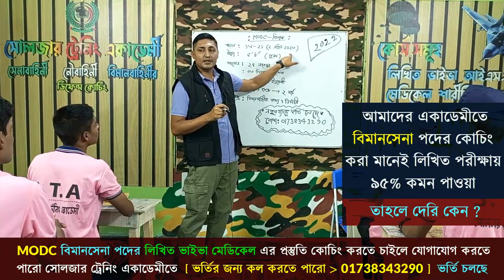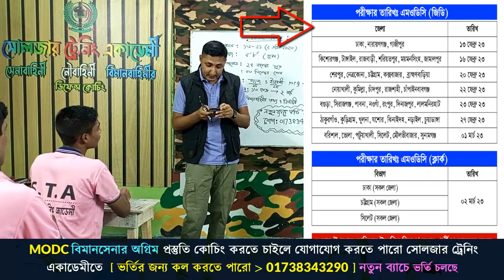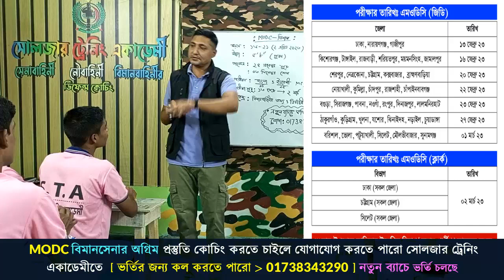SSC পাশেই বিমানবাহিনীতে MODC পদে লোক নিবে ২০২৩ সালে | Bangladesh AirForce job circular 2022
বিমানবাহিনীর MODC পরীক্ষার জন্য তুমিও চাইলে প্রস্তুতি নিতে পারো
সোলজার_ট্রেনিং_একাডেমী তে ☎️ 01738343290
নতুন_ব্যাচ_শুরু_হচ্ছেঃ ০৬ ডিসেম্বর ২০২২ তারিখ থেকে ⁉️
🔥 ২০২২ সালে বিমানবাহিনীতে যারা আবেদন করেছো, তোমরা চাইলে নিজেকে ♎ লিখিত ♎ শারীরিক ♎ মৌখিক এবং ♎ মেডিকেল পরীক্ষার জন্য প্রস্তুত করতে পারো সোলজার ট্রেনিং একাডেমীতে কোচিং করার মাধ্যমে ।
১। মেডিকেলঃ(বিভিন্ন চেকআপের মাধ্যমে আপনাকে ফিট করানোর পরামর্শ দেয়া হবে )
২। লিখিতঃ (বাংলা,ইংরেজি,গণিত,সাধারণ জ্ঞান,বিজ্ঞান বিষয়ের শর্ট সেজেশন,সিট ও সঠিক গাইড লাইন দেয়া হবে এবং মডেল টেস্ট নেয়া হবে )
৩। মৌখিকঃ (গুরুত্ব পূর্ণ প্রশ্নের উত্তর ও সাইকোলজিক্যাল বিষয় শেখানো হবে)
৪। শারীরিকঃ (দৌড়,পুশ আপ,হাই জাম্প, লং জাম্প,ড্রাগিং,রোপ ক্লাইমিং শারীরিক ব্যায়াম প্রাকটিস করানো হবে)